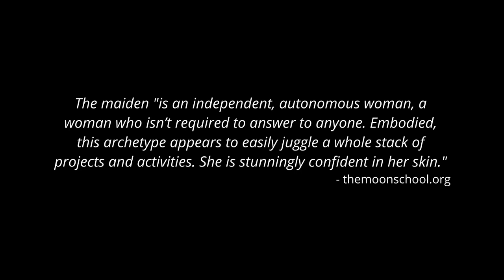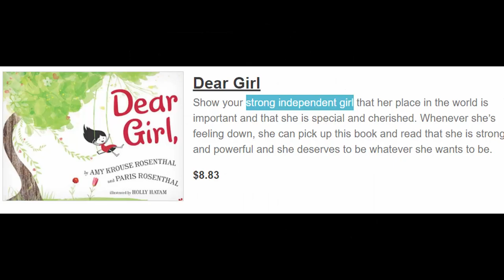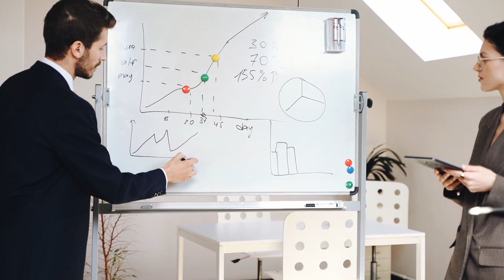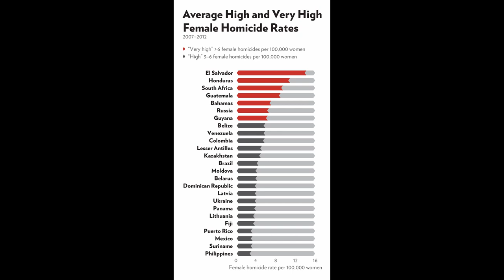Why I Don't Call Myself a Feminist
There are a concerning number of parallels between modern feminism and society's obsession with the immature feminine (The Maiden). While today's women's empowerment movement is all about having choice and strength, that doesn't mean it's free from societal conditioning that keeps women blind to their full power.

In this video, we dig into the biases that are keeping humanity (along with feminism) stuck, and why we resist true femininity.

I am aware there are a million ways to debate the perspective shared in this video, and a million angry "yeah buts" people could raise. This is simply MY personal experience and choice on the matter :)